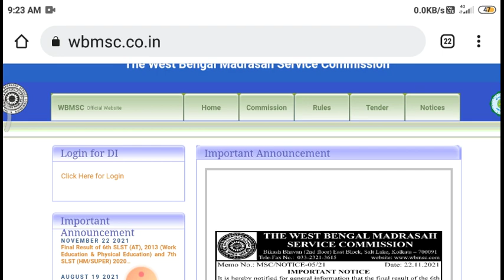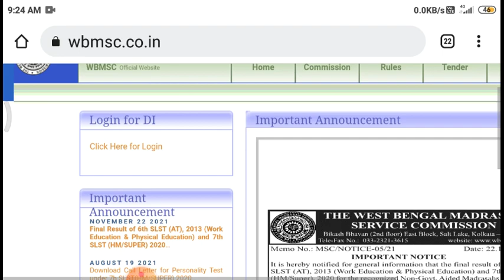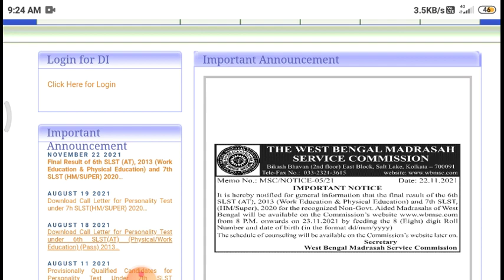BREAKING NEWS : WBMSC NEW NOTIFICATION MADRASA SERVICE COMMISSION NEW NOTIFICATION 6TH AND 7TH SLST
Success-Quest
upper-primary-update
geograpgy_ bengali_history